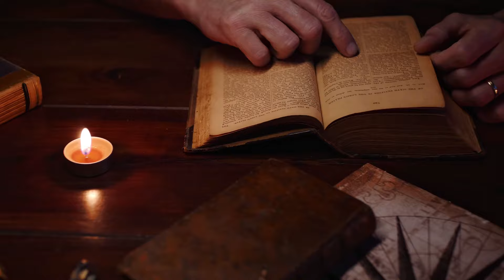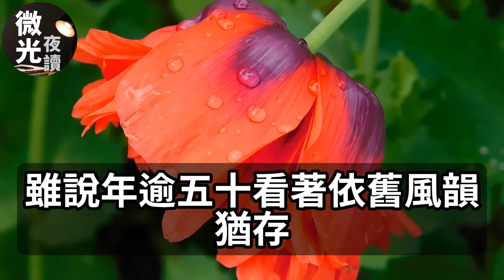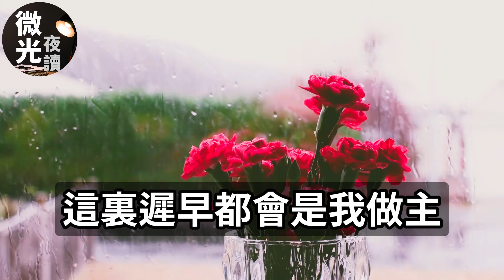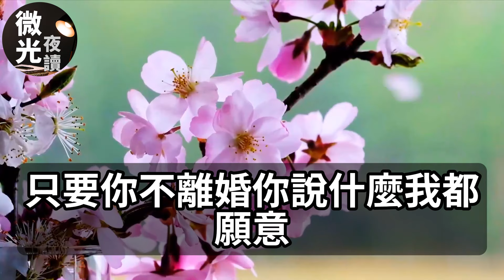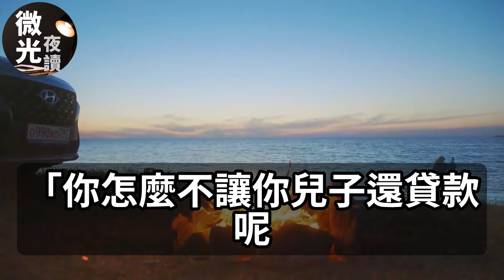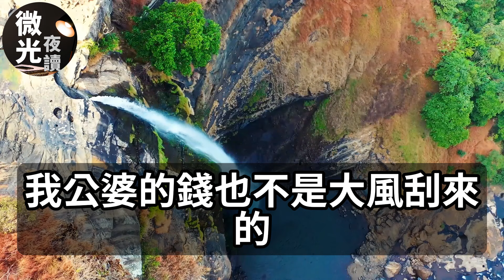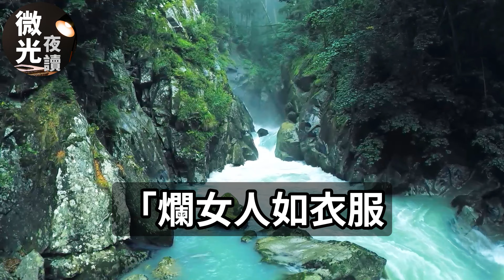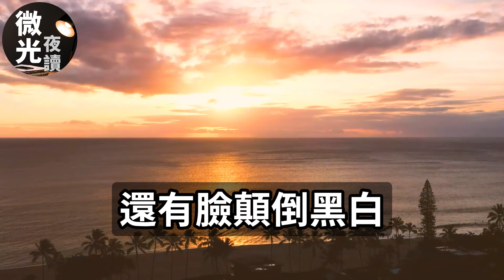新婚夜婆婆为给我下马威！逼我跪着给她舔脚！还大骂：不听话就滚出我家！殊不知我最爱整治恶婆！上1位敢这么对我说话的！我已让她尸骨无存！落日温情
新婚夜婆婆为给我下马威！逼我跪着给她舔脚！还大骂：不听话就滚出我家！殊不知我最爱整治恶婆！上1位敢这么对我说话的！我已让她尸骨无存！